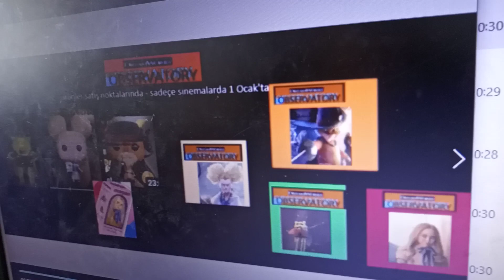happy meal rasathane